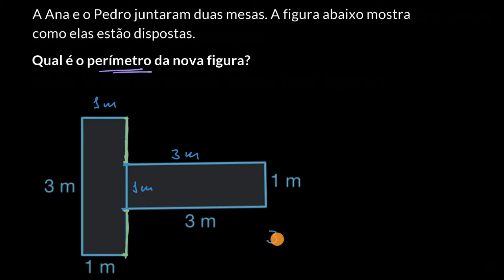Problemas com perímetro: mesas - Khan Academy em português (5.º ano)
Vídeo original: Perimeter word problem: tables